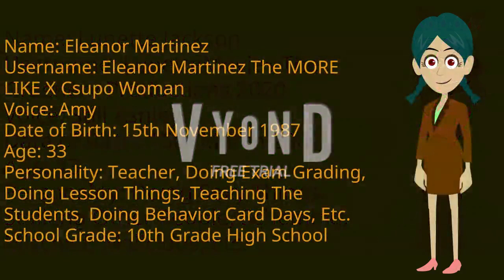Introducing My Own Lunette Troublemaker, Teacher and Principal on Vyond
LunetteMovies, you better not to create this account or I'll ignore her.

If you want to use it, please ask me a permission and don't forget to give me a credit!